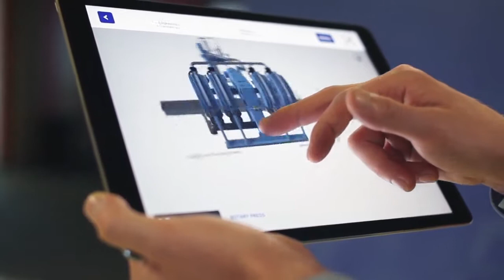How To Use Augmented Reality For B2B Sales: Fournier Industries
Learn how Visao's augmentedreality tool and 3D web applications can be used to sell Fournier Industries' rotary press.

augmentedreality saves time in buyers' decision making. Why? A few images or even videos are usually not enough for customers to fully understand and visualize complex innovations. With this digital tool, salespeople can end buyers' pre-purchase anxiety by allowing them to experience the product in their environment at a realistic 1:1 size for space planning.

Visao provides a web-based platform that allows manufacturers to use their industrial designs to create interactive 3D visualizations of their products for marketing, sales processes, trade shows and production.

To learn more about our 3D visualization and augmented reality solutions,